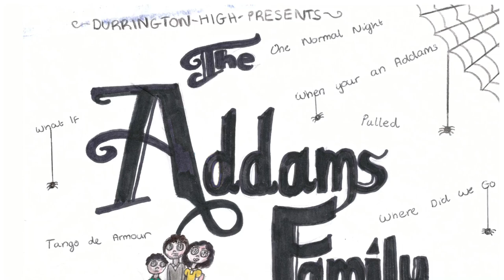Ruby Childe singing 'Pulled'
DHS presents 'The Addams Family' on 3rd, 4th and 5th March 2020. Listen to the wonderful Ruby Childe, who plays Wednesday Addams, sing 'Pulled'.  Tickets available via Parentmail or direct form Miss Maughan. It's going to be brilliant!